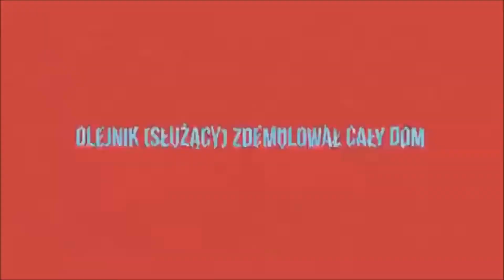CAŁY DOM ZDEMOLOWANY KONIEC KARIERY OLEJNIKA LORD KRUSZWIL